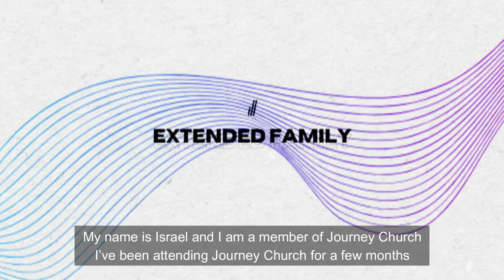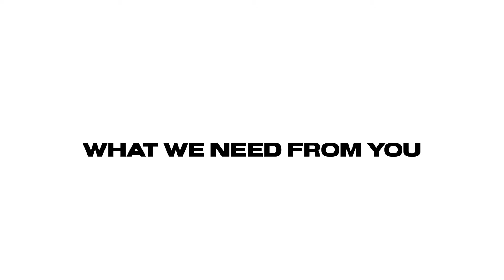EXTENDED FAMILY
Some elderly folks are struggling with basic food needs through this crisis and they need our help. We are committed to meeting the practical needs of our vulnerable neighbours and show them the love of Jesus.
The FOOD DONATION DRIVES and FOOD DONATION DROP OFFS are happening on Saturday, May 2nd and May 9th between the hours of 2:00pm - 4:00pm and these are the ways you can donate your non-perishable food items or a cash donation to help purchase fresh food:

OPTION TWO: Drop off your food donation on Saturday, May 2 during the hours of 2:00pm-4:00pm at Journey Church.

OPTION THREE: Donate thru the tithe.ly app (give to ‘benevolence’) towards a bulk Co-op gift card order to supplement the emergency food hampers with fresh food items.